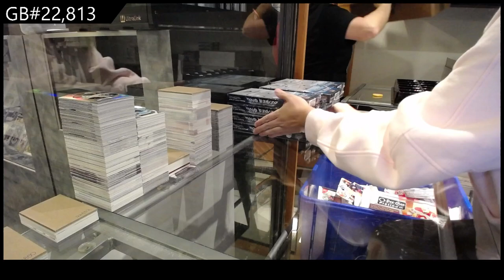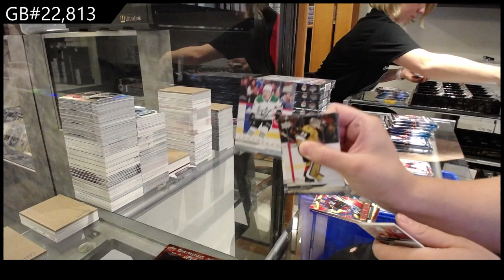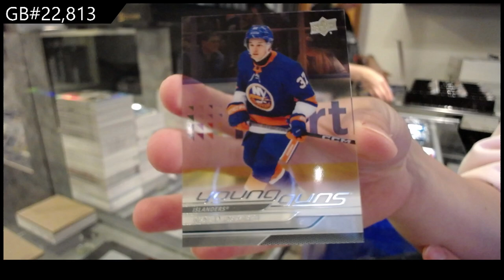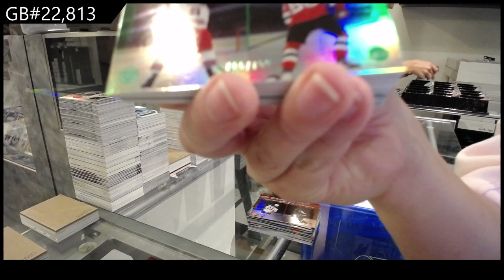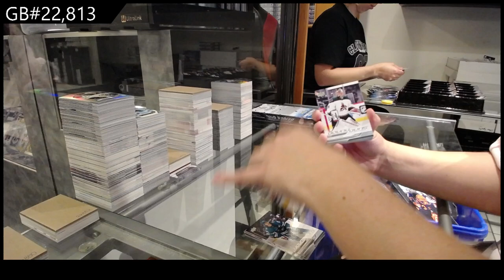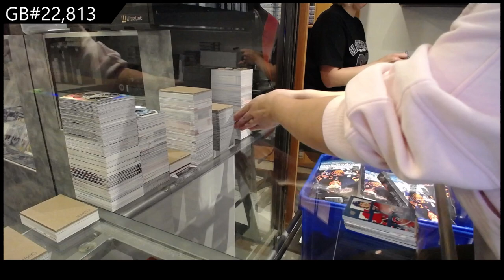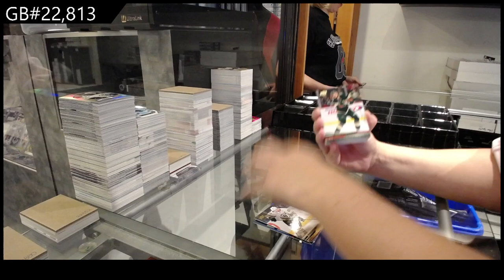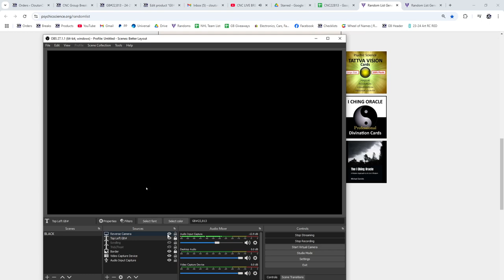24-25 Upper Deck Series 1 Hockey 12 Box Case Break - CNC GB #22,813